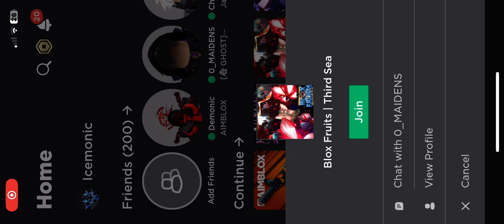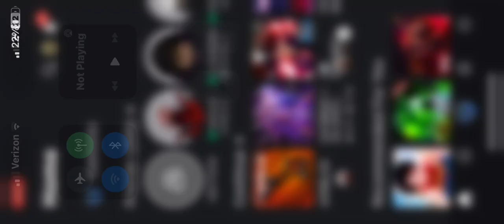New vid from Roblox